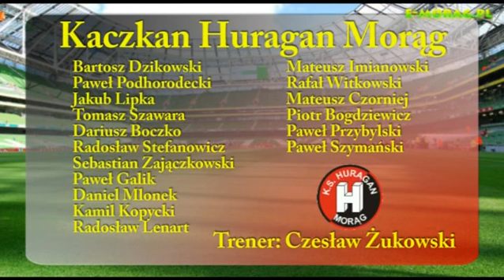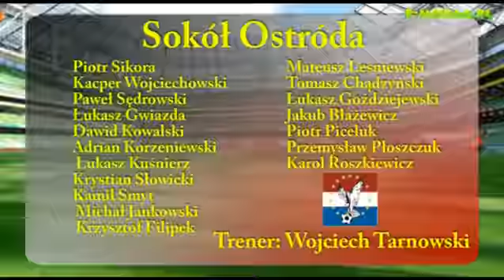MSI - Huragan vs. Sokół